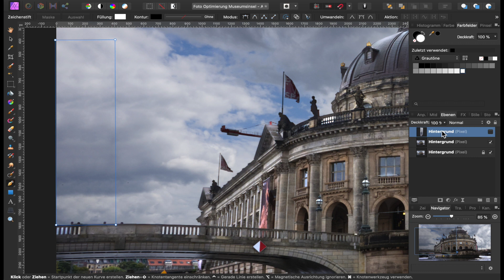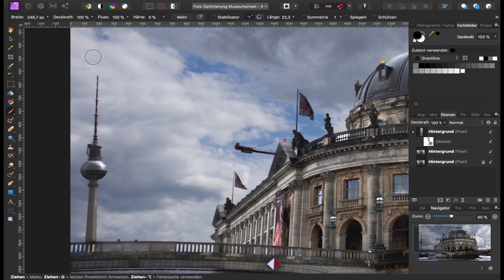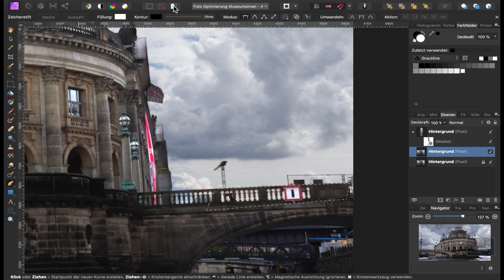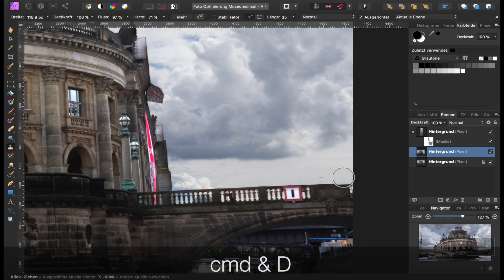Affinity Photo - unerwünschte Objekte entfernen (Teil 1/2)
In diesem Affinity Photo Tutorial zeige ich wie man unerwünschte Objekte entfernt oder korrigiert.
Dabei geht es um Zuschneiden, Restauration in verschiedenen Methoden und Klonen.

Dies ist Teil 1 von zwei Videos.

00:00 Intro
00:45 Zuschneiden
01:25 Horizont begradigen
02:00 Vögel entfernen
02:20 Fernsehturm begradigen
04:00 Kran entfernen
05:05 Bauzaun entfernen

Foto:
Affinity Jack